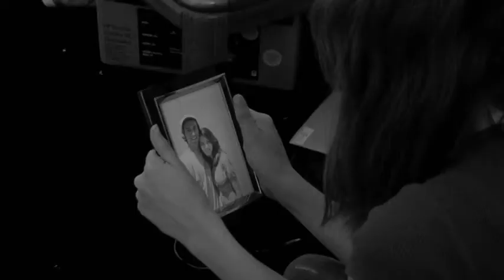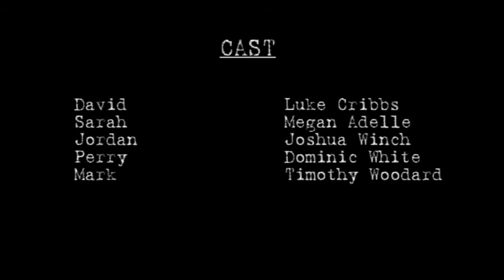Debt - A Short Film by Carlos Esquivel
A short film I directed in summer of 2009. This is my first serious directorial effort.